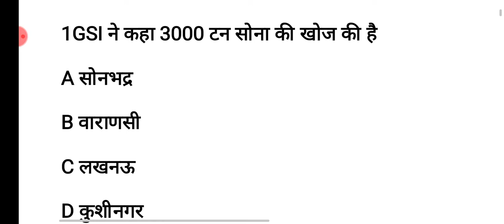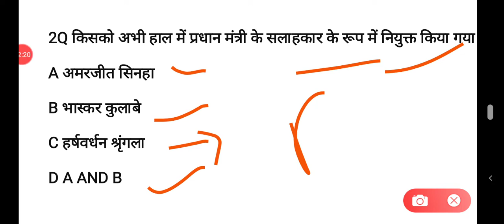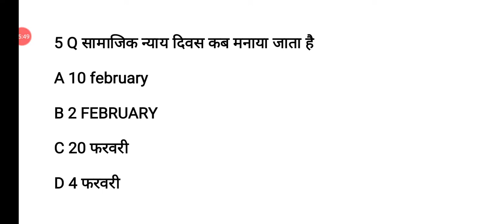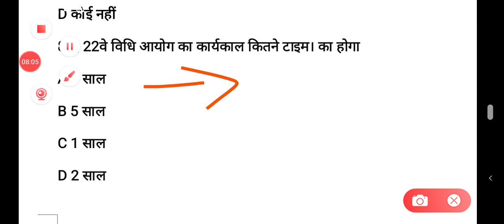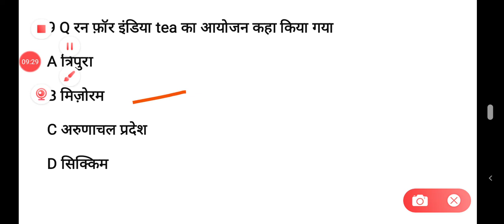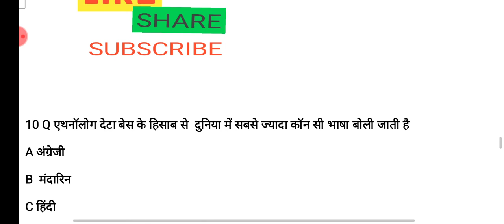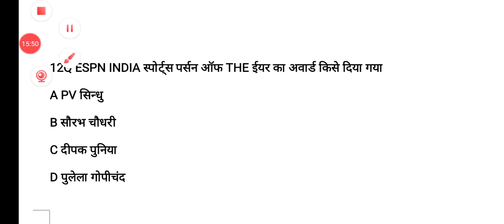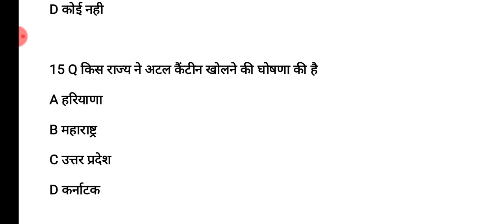DAILY TOP CURRENT AFFAIRS 22 FEBRUARY FOR BHU ENTRANCE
PDF KE LIYE   PDF डाउनलोड करे Bhu entrance point